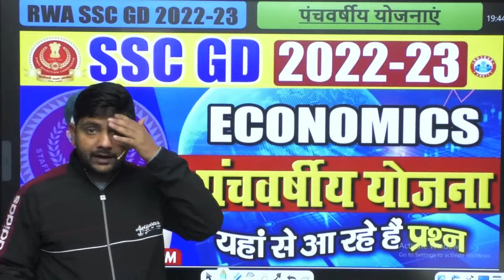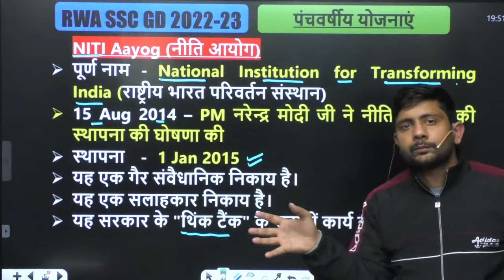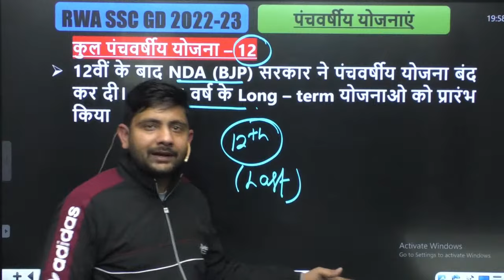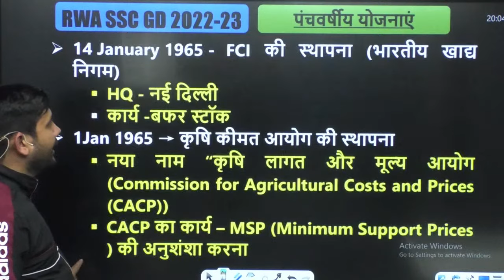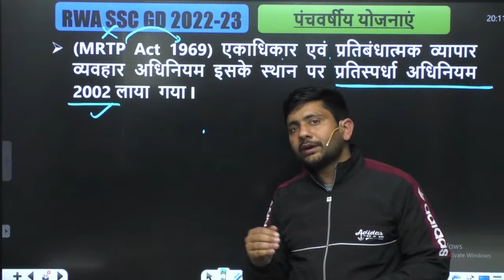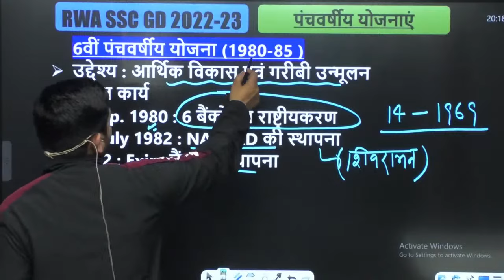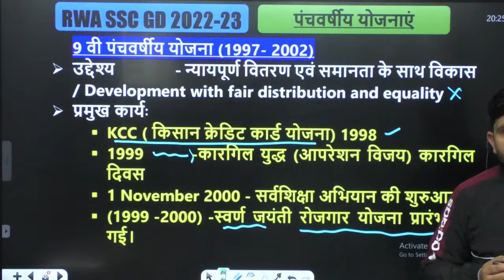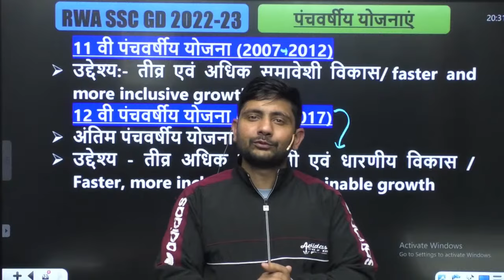SSC GD Exam 2022-23 | SSC GD 2022 Economics Important Questions | SSC GD Economics By Ankit Sir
Helpline number :-
➤आप हमें व्हाट्सएप भी कर सकते हैं।